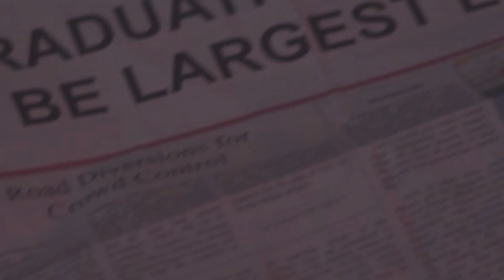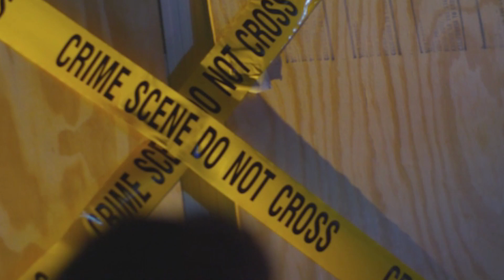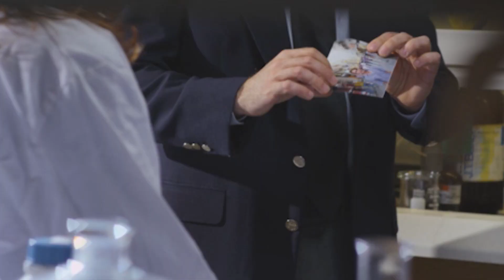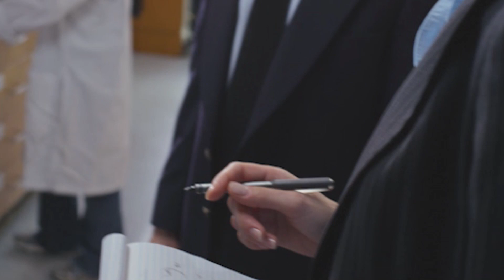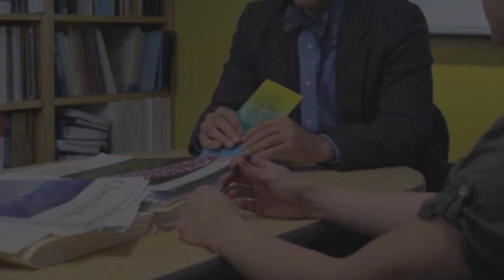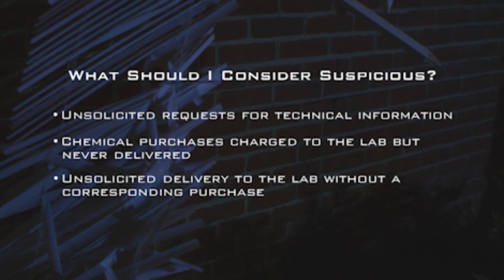Chemical Indicators: Laboratory Security Awareness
The Chemical Countermeasures Unit of the FBI's Weapons of Mass Destruction Directorate presents a video focused on laboratory security awareness.